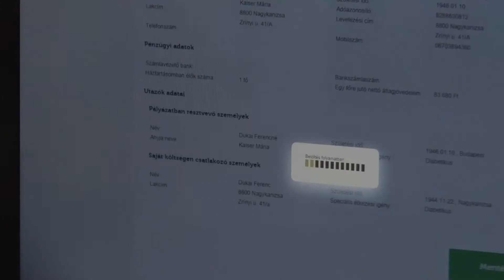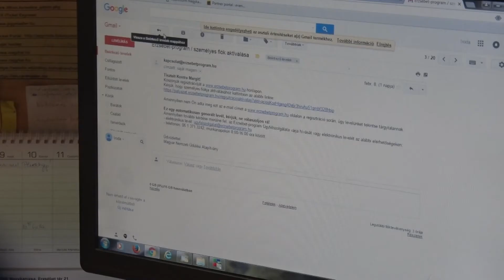KanizsaTV NAPI KANIZSA - Jelentkezés az Erzsébet-program pályázataira